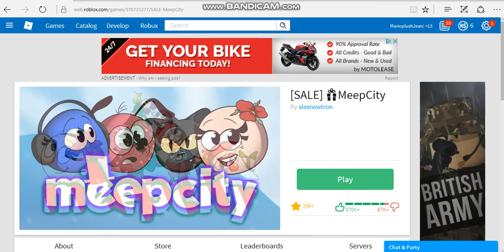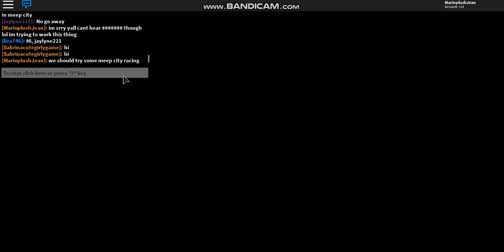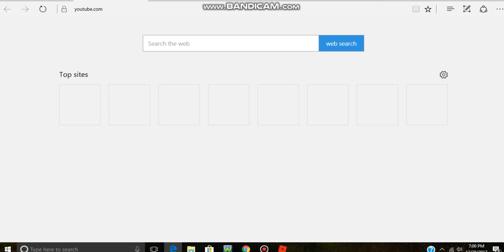Roblox Meep city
i finally found how, on computer though I just need to know how to live stream